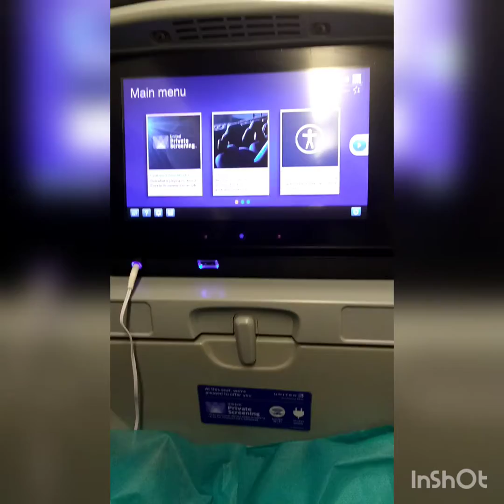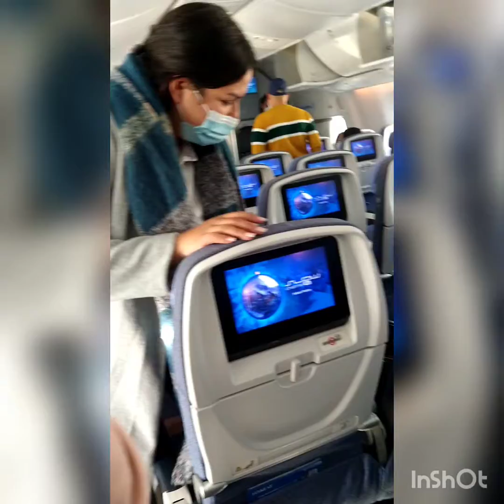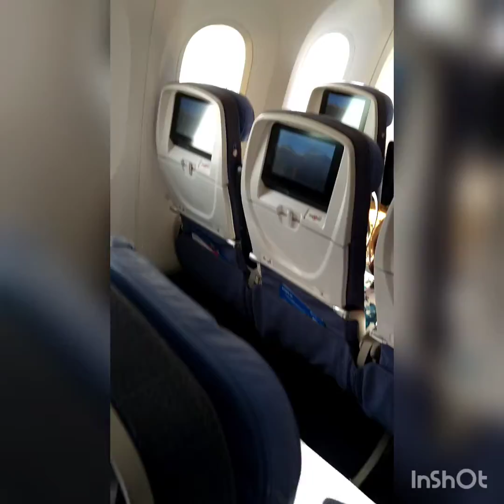My unexpected trip to Madrid Spain